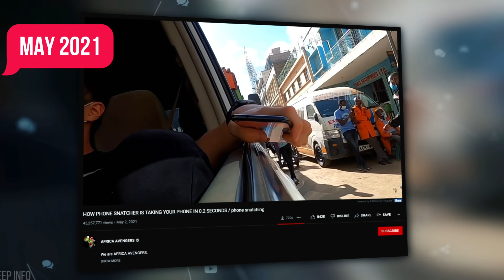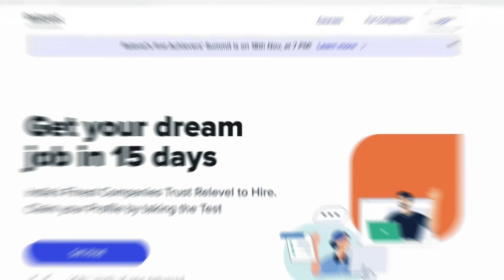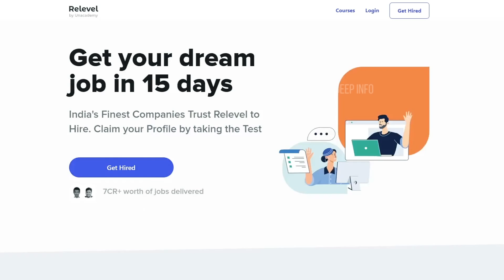कैमरे मे कैद न होता तो इस शख्स की हरकत पर कोई यकीन न करता ।। Caught on camera (Part-14)